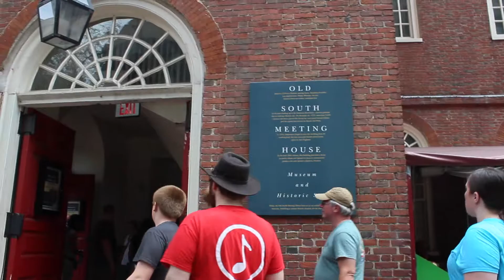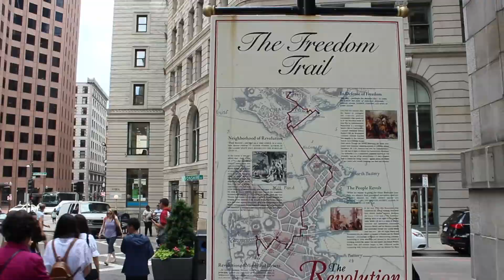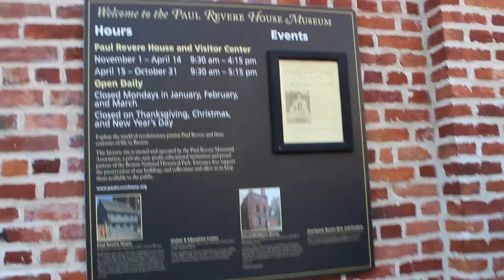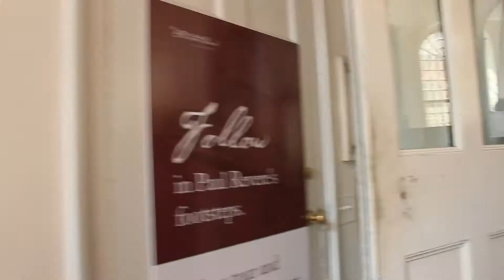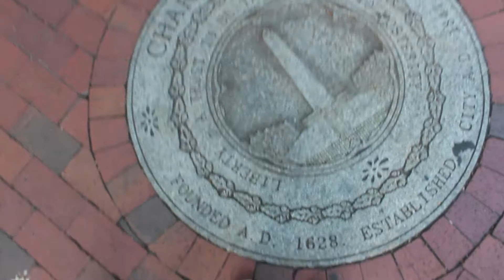Walking the Freedom Trail Start to Finish! | Boston Vlog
My sister and I walk the entire Freedom Trail in Boston and stop at several of the 16 historic stops along the way.